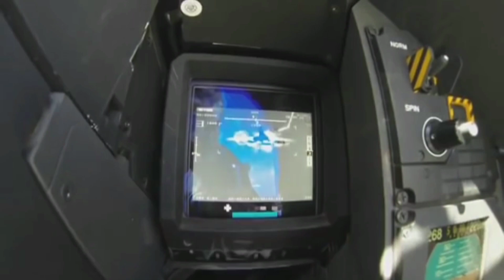TAK MAU PESAWAT BARU YANG MAHAL SIA SIA INDONESIA MULAI ATUR STRATEGI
Pembayaran rafale yang sudah dilakukan oleh Indonesia akan menuntut langkah lebih lanjut